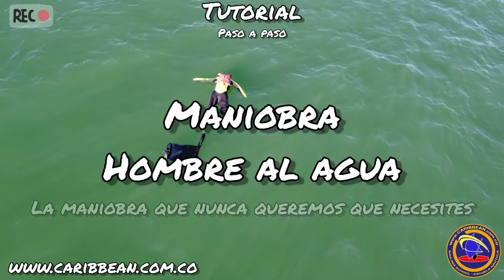tutorial de navegación: hombre al agua (paso a paso)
Tutorial de navegación: maniobra del hombre al agua.
Aprende fácil a entender cómo realizar la maniobra de hombre al agua, en nuestra escuela de vela virtual.

Todos los videos en nuestro canal de youtube.
Síguenos.